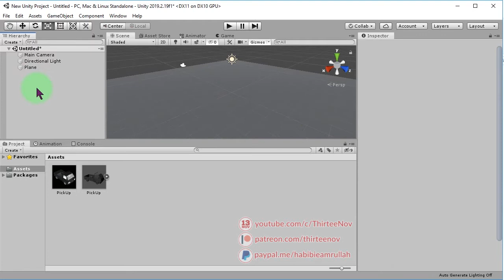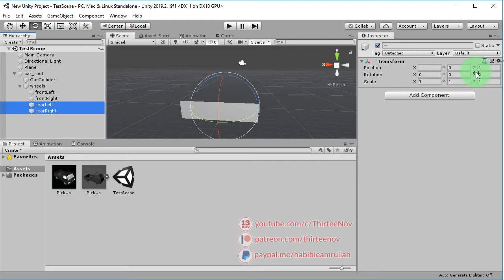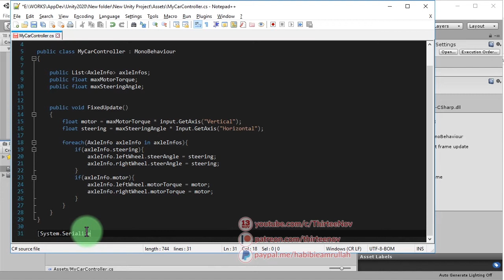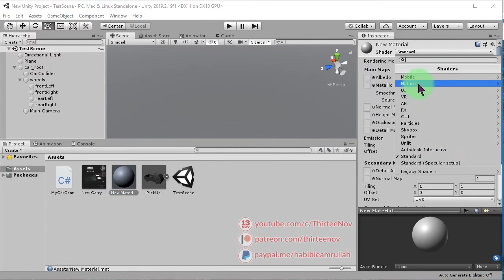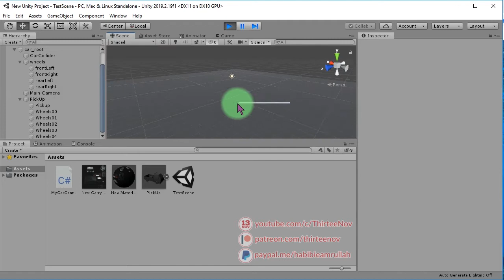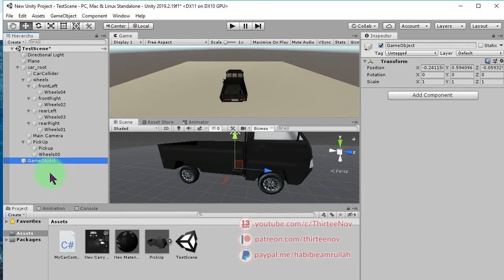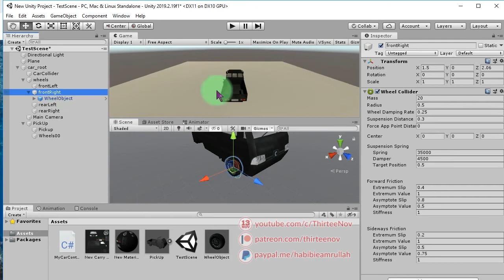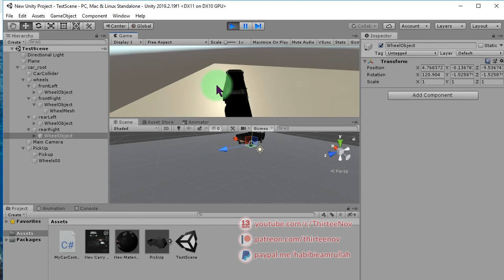Unity Wheel Collider Tutorial - How to make a movable car rig & setting it up from scratch in Unity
In this video you will see the complete progress of how to make a car rig complete with its wheel colliders, script to attach, applying wheel visual mesh to the wheel colliders, and so on.

If you are not in the mood to follow the video and want to download the completed package of this example,